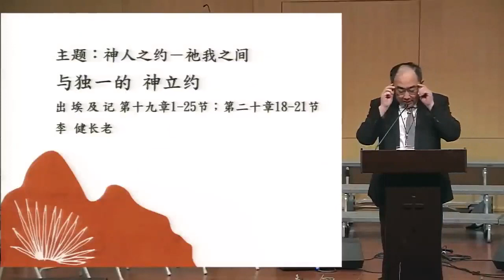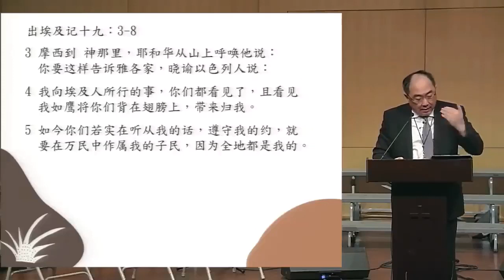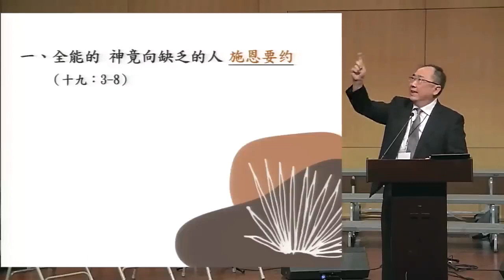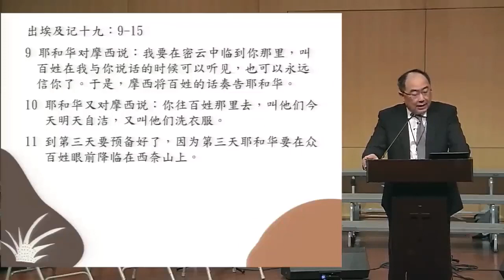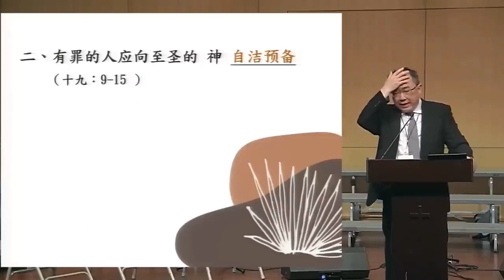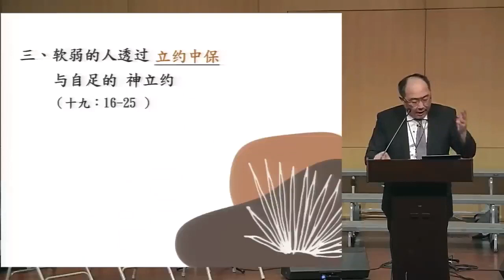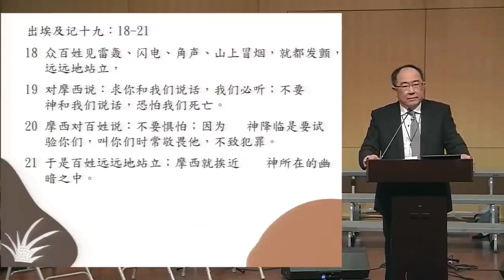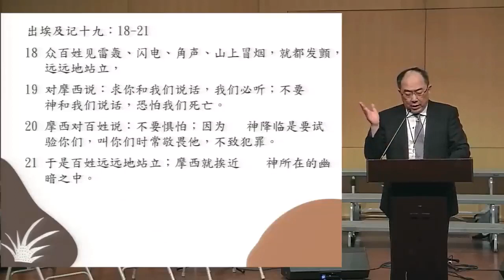李健長老：與獨一的神立約｜2022紐約靈命進深會｜出埃及記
2022紐約靈命進深會
神人之約－祂我之間
出埃及記第十九章１－２５，第二十章１８－２１